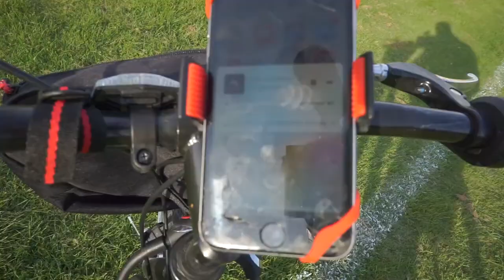Spending a Day With Apple AirPods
Spending a Day With Apple AirPods - Vlog 41